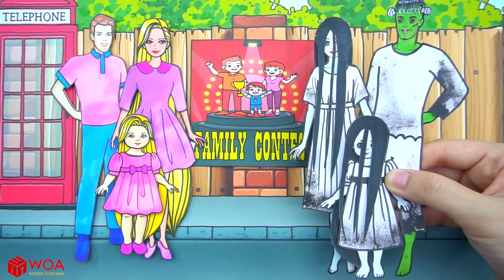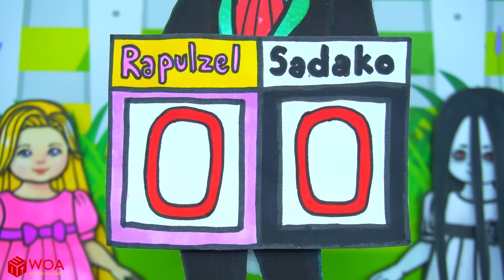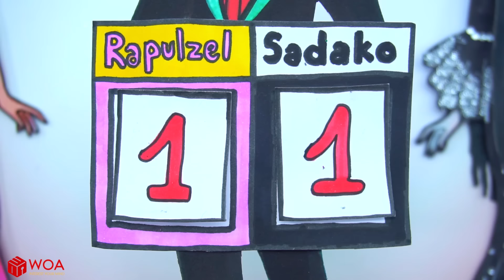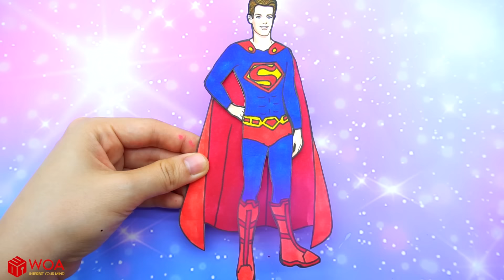Paper Dolls Dress Up - Contest Rapunzel & Sadako Dresses Handmade Quiet Book - Barbie Story & Crafts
• 00 min 00 second - Contest Rapunzel & Sadako
• 05 min 41 second - Witch & Super Hero Costumes Papercraft

Our channel:
- WOA Doll Crafts
- Dolls Beauty